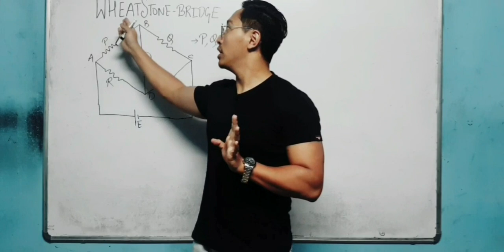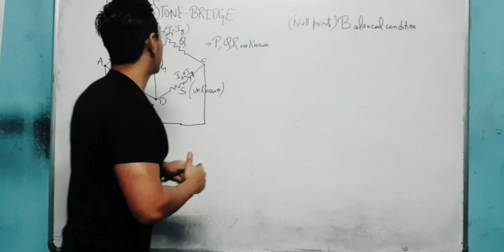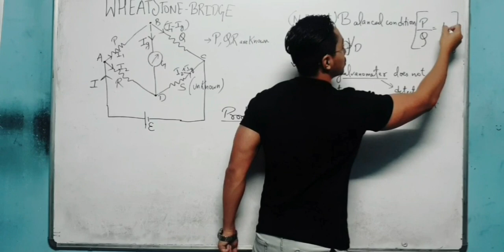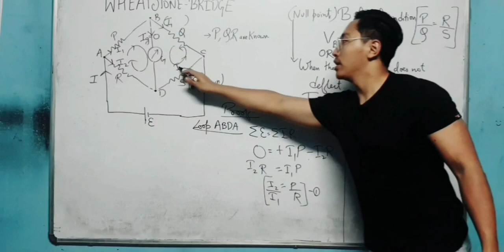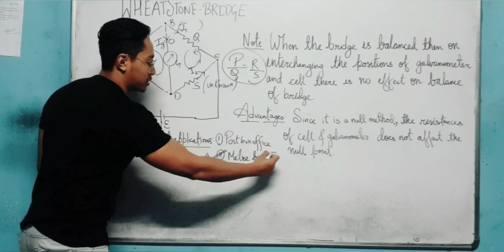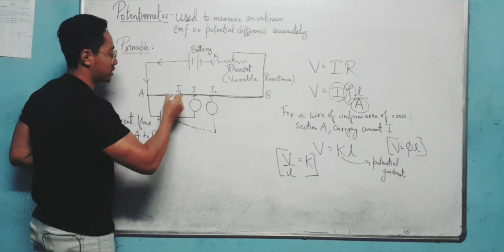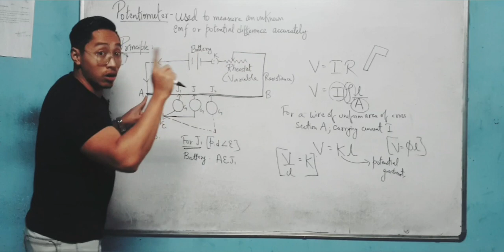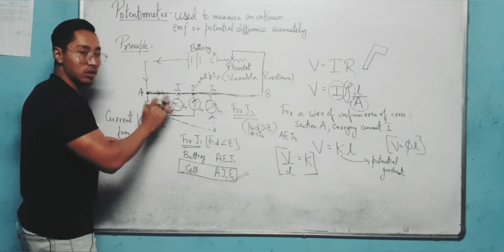WHEATSTONE BRIDGE(BALANCED CONDITION); POTENTIOMETER (WORKING PRINCIPLE)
Good evening...Although this video has been uploaded early morning but the recording was done late night at 9:30 pm 😂.
Anyway,Wheatstone bridge is a very important topic so I have given great  emphasis to explain it.
What's the balanced  condition?along with proof has been described.
Three important questions has been revealed.
Later I had a brief introduction on Potentiometer and its working Principle.
I truly believe that the viewers will enjoy every bit of it.